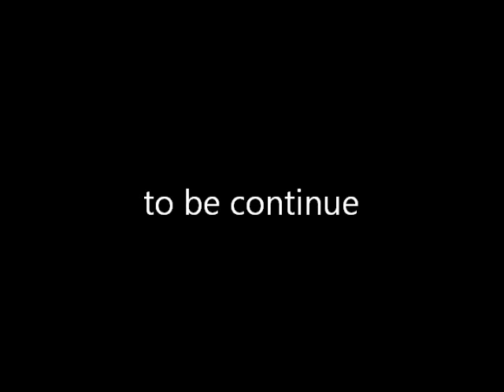Lost- A Halo Reach Machinima Episode 1